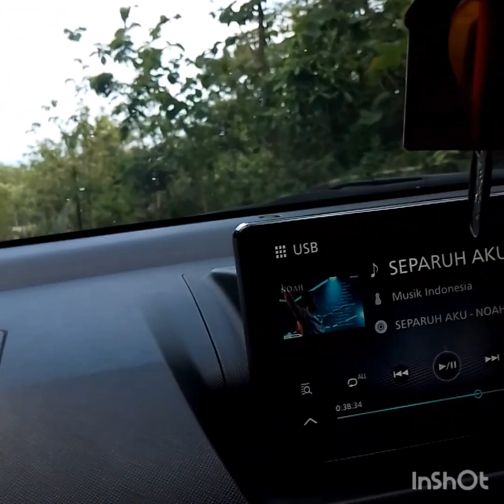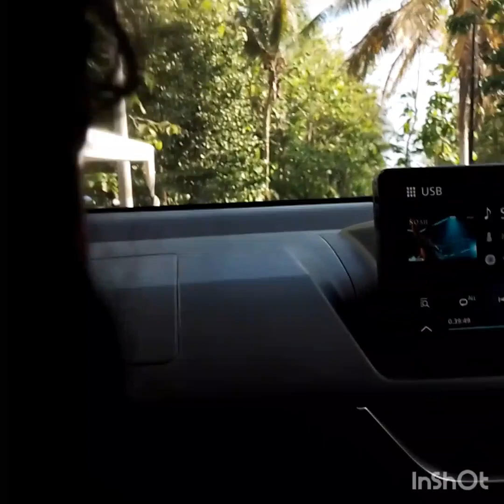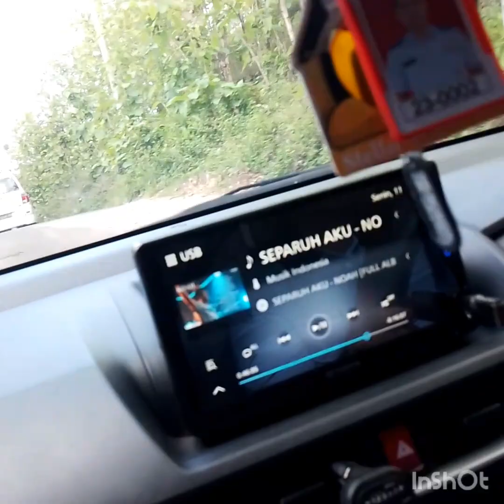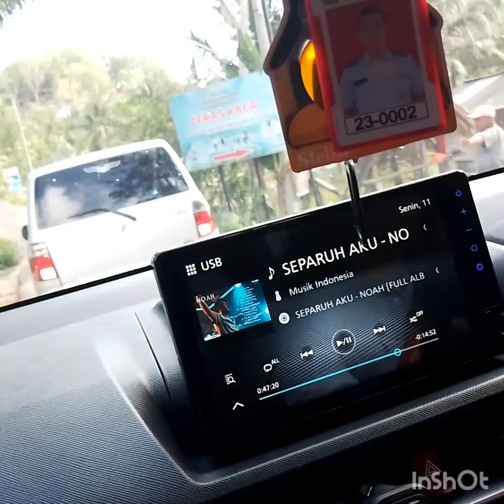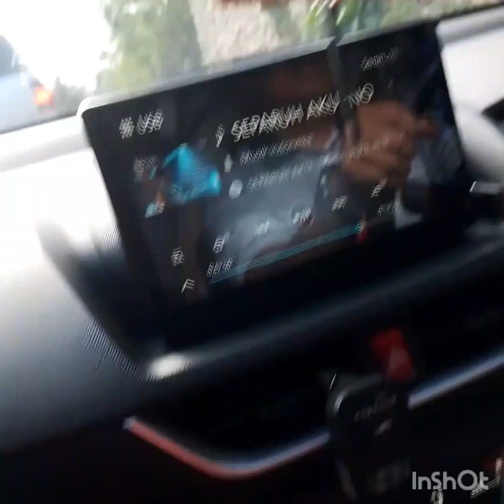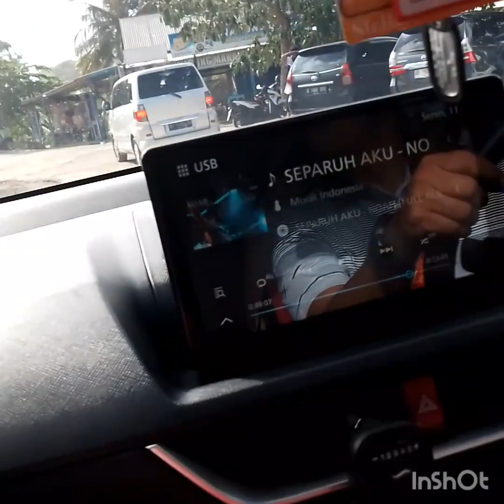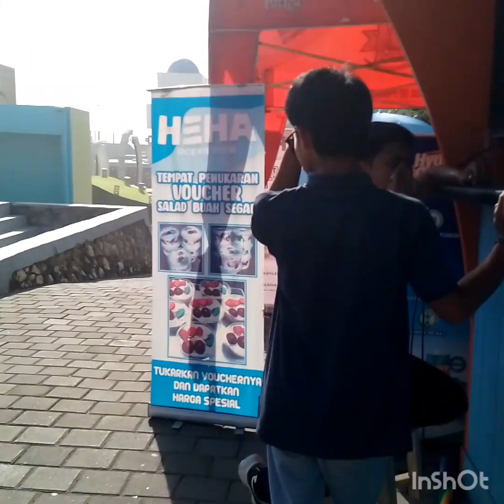nyenengin mertua,ipar n ponakan..ke heha ocean view yogya